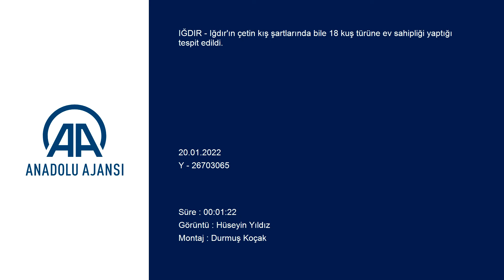Iğdır kış koşullarına rağmen 18 kuş türüne ev sahipliği yapıyor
Coğrafi yapısı ve konumu nedeniyle birçok yaban hayvanını barındıran kent, kuş çeşitliliği açısından Türkiye'nin en zengin bölgeleri arasında yer alıyor.

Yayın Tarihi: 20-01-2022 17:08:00